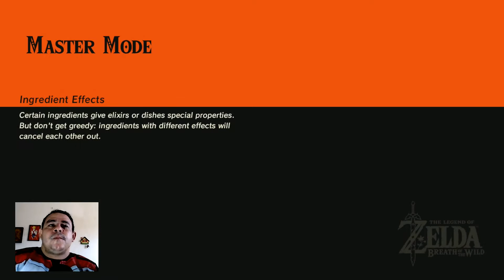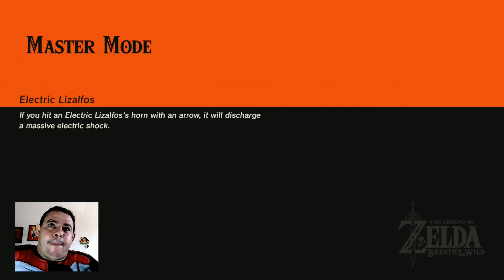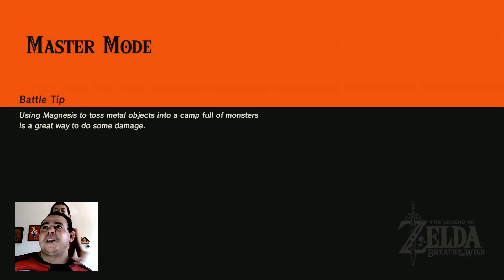#24 - antes dos eventos finais, construindo a Cidade Tarrey.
Neste vídeo eu faço a quest da construção da cidade de Tarrey. Um lugar de paz e tranquilidade e muito conveniente também, já que aqui você pode comprar vários itens valiosos, como roupas especiais e o poderoso escudo Hylian.